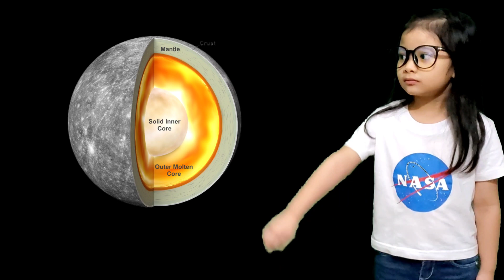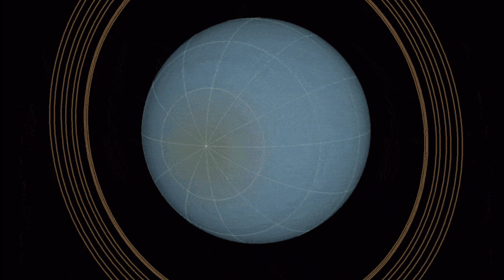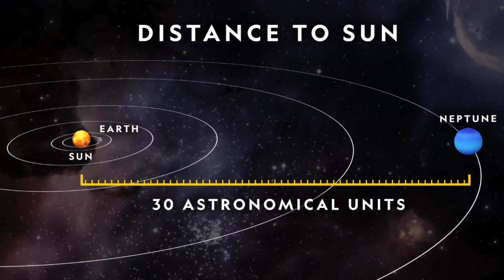Solar System Trip @CoucouTroy TV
Watch and enjoy this video as we travel the solar system. Experience each distinctive characteristics of each planet that makes them special. Learn as we wander around the galaxy and be immersed on how lucky we are that we are in a liveable planet that is different from the rest. :) Hope you'll have fun watching!! Happy solar system day everyone!

Music used in this video:
"String Quintet No.% in E Major Op. 11"

Included in Music Vol. 2, Kinemaster Music Collection